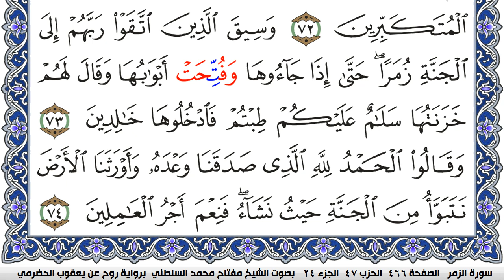سورة الزمر مكتوبة مفتاح السلطني برواية روح عن يعقوب الحضرمي | كنوز الهدى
كنوز الهدى

مفتاح السلطني,
مفتاح محمد السلطني, مفتاح السلطني
كنوز الهدى,
كنوز الهدي,
كنوز,
الهدى,
الهدي,
قران كريم
قرآن كريم
قرءان كريم
قران
قرآن
قرءان
القران الكريم
القرآن الكريم
القرءان الكريم
القران
القرآن
القرءان